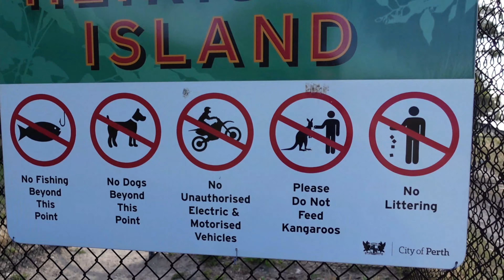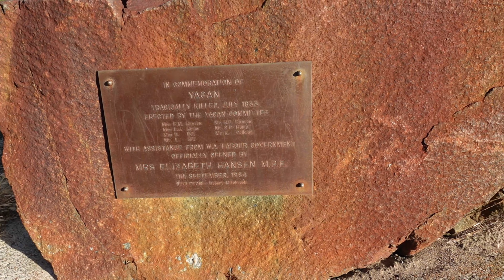【珀斯打卡位】Part 5《希里森島》｜Heirisson Island｜Western Australia｜4K｜•附設中文字幕/cc ENG Sub•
It is hard to believe that there's an man-made island "𝗛𝗲𝗶𝗿𝗶𝘀𝘀𝗼𝗻 𝗜𝘀𝗹𝗮𝗻𝗱" in the center of Perth, where many kangaroos and other wild animals live here. This man-made island was built in 1993 to connect the two areas of East Perth and Victoria Park. Everyone can go there to enjoy the fresh natural air and peaceful experience! You don't have to spend money to go to the zoo, because this is a national park opened for public, you can enter to this island anytime you want! In this video, I will also take you to see the blooming of "𝗝𝗮𝗰𝗮𝗿𝗮𝗻𝗱𝗮 𝘁𝗿𝗲𝗲𝘀". The purple flowers bloom from October to the end of November, and you can see them in all areas of Perth. This time I chose this street "𝗠𝗮𝗿𝗹𝗯𝗼𝗿𝗼𝘂𝗴𝗵 𝘀𝘁𝗿𝗲𝗲𝘁" to feature in this episode! Thanks! ✌️
難以想像到在珀斯城市中心會有一個人造島『𝗛𝗲𝗶𝗿𝗶𝘀𝘀𝗼𝗻 𝗜𝘀𝗹𝗮𝗻𝗱』，裏面有好多袋鼠和其他野生動物在這裏棲息。 這個人造島是在1993時為連接橋樑East Perth和Victoria Park兩區而建成的。 大家可以去這裏享受下大自然新鮮空氣和寧靜嘅體驗啊！你們不用破費去動物園，因為這個是國家公園，可以幾時進入都可以啊！ 今次這段片我還會帶大家去欣賞『𝗝𝗮𝗰𝗮𝗿𝗮𝗻𝗱𝗮 𝘁𝗿𝗲𝗲𝘀』 花盛開， 每年10月至11月尾都是開紫花時期， 在珀斯各區都會看到他們的蹤影。 今次首選了這條街『𝗠𝗮𝗿𝗹𝗯𝗼𝗿𝗼𝘂𝗴𝗵 𝘀𝘁𝗿𝗲𝗲𝘁』來拍攝IG打卡的聖地啊！💜🌲
I use 𝗦𝗢𝗡𝗬 𝗭𝗩-𝟭 & 𝗥𝗲𝗮𝗹𝗺𝗲 𝟲 for vlogging
Video editing software: 𝗙𝗶𝗹𝗺𝗼𝗿𝗮𝗫
Tracks:
Cats and Gats - Dyalla
Dude - Patrick Patrikios
Leveled Up! - Bad Snacks
Fwends - Reed Mathis
𝙑𝙞𝙙𝙚𝙤 𝙍𝙚𝙘𝙤𝙧𝙙𝙚𝙙 𝙤𝙣 𝙈𝙞𝙙 𝙉𝙤𝙫, 𝟚𝟘𝟚𝟘